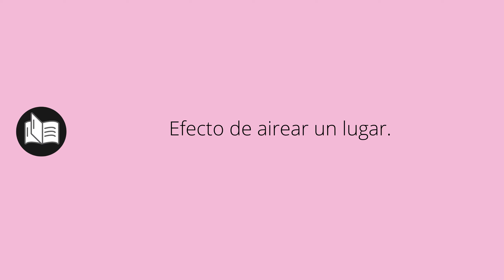Que significa AIREACIÓN • aireación SIGNIFICADO • aireación DEFINICIÓN • Que es AIREACIÓN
Que significa aireación en español. Cual es el significado y definicion de aireación. que es aireación. aireación definiicon en español. Todos los significados y definiciones del diccionario español.

Diccionario de la RAE (Kindle):
Diccionario de la RAE (Tapa dura):
Diccionario de primaria VOX:
Diccionario Esencial de la Lengua Española:
Diccionario Cambridge Español - Inglés: